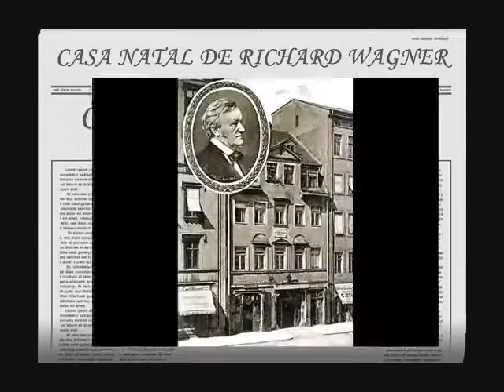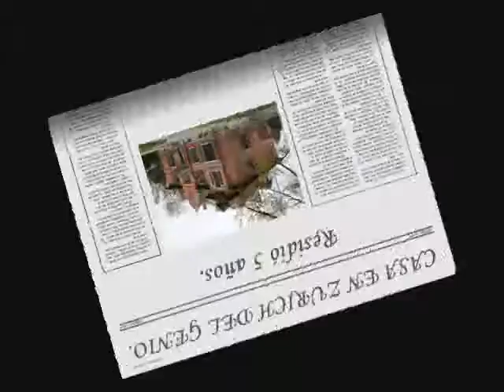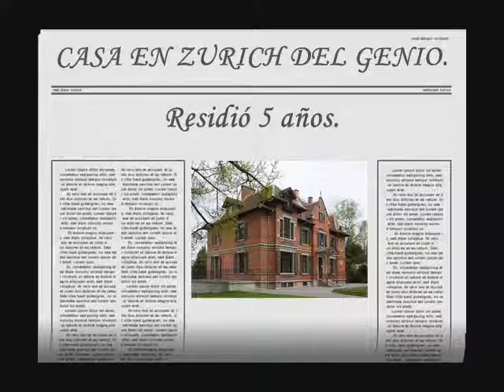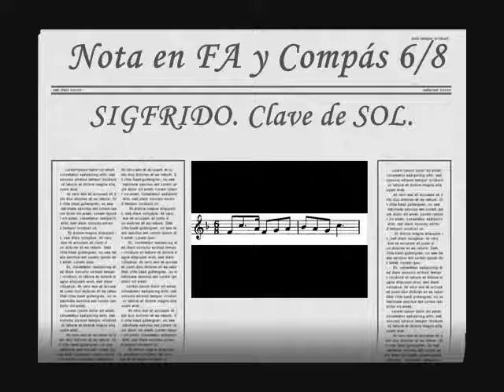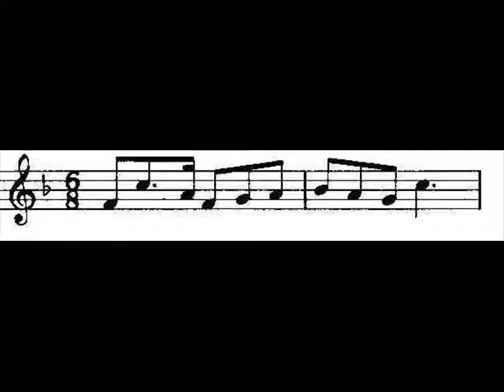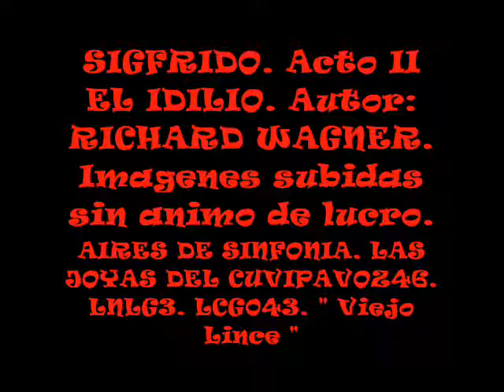RICHARD WAGNER.- EL IDILIO DE SIGFRIDO. II Acto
EL IDILIO DE SIGFRIDO.  II  Acto.
Autor: RICHARD WAGNER. ( 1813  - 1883 )
Canal:  EL TRANSIBERIANO. ( Las joyas del CUVIPAVOZ17. )